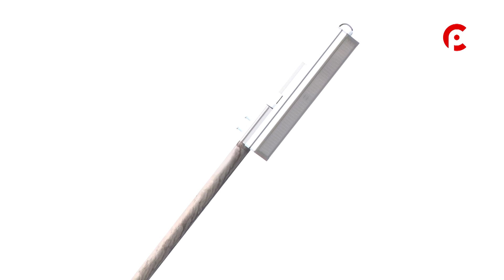Темная улица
Работа светильников признана неэффективной. Когда на улице военных курсантов станет светло?